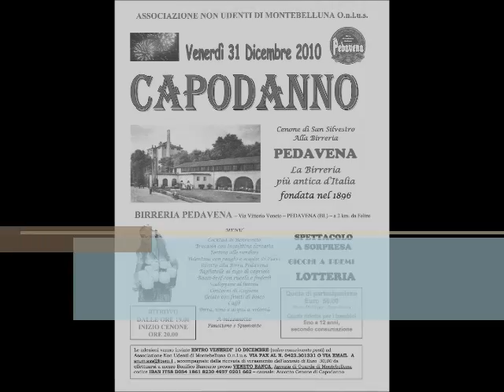ANUM - Capodanno 2011